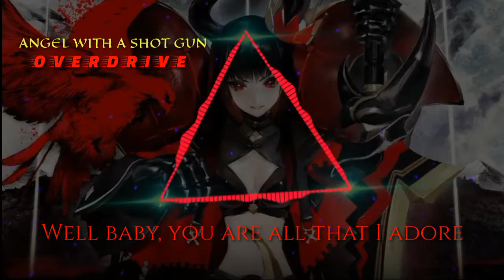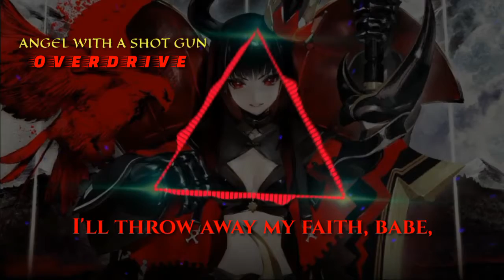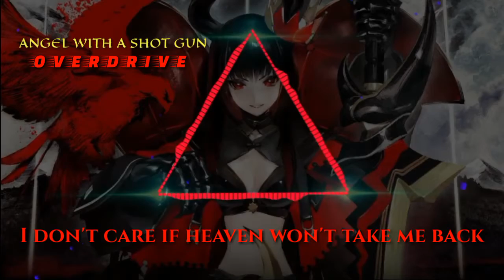Nightcore - Angel With a Shotgun by The Cab (Music Video Visualizer)(Lyrics)🎵🎵💯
Hey guys it me again with a new video and song from The Cab which is Angel with a shotgun which sounds very good!😣😣💯😍I hope you love the video!

 for any suggestions, request, and comments please comment on the comment section below😆

and for any complains and reports please youtube pm me and we will resolve the problem with the video within 24 hours!🎵🎵